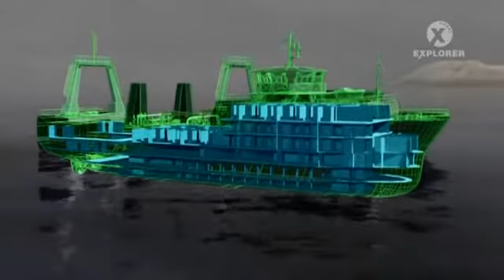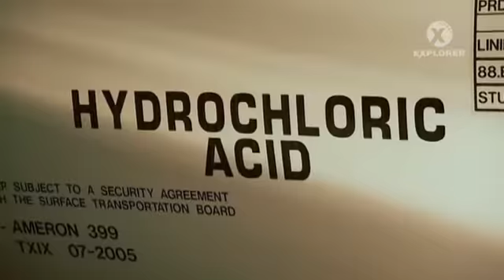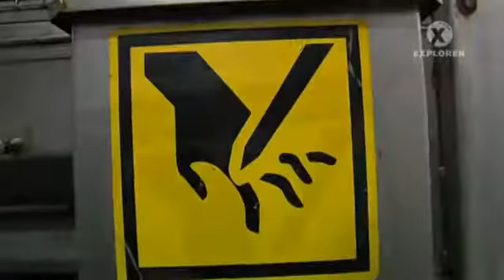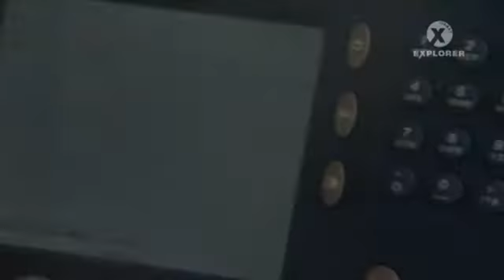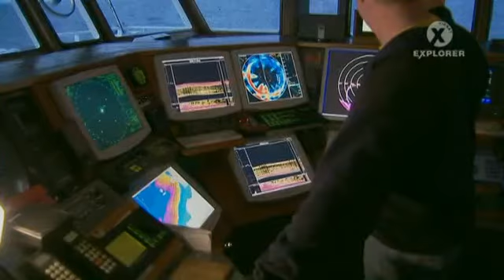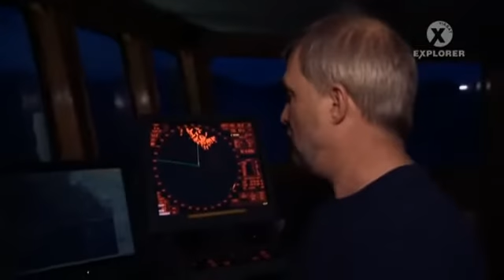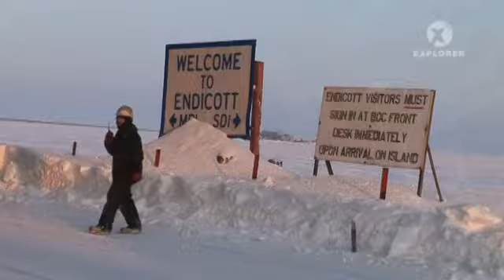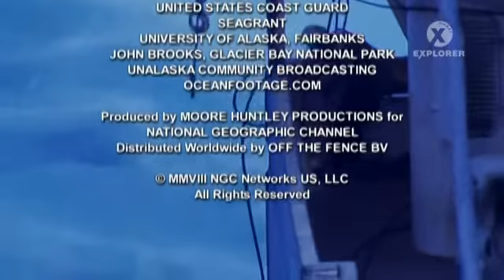Aljašské extrémní stroje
Dokumenty vědy a techniky z celého světa